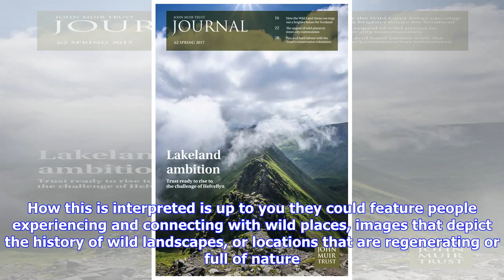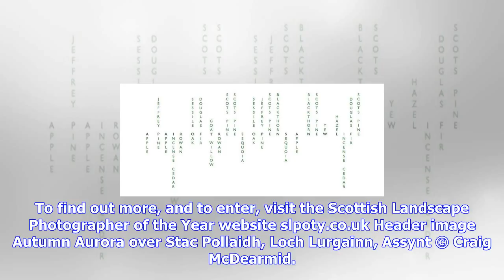Breaking News | John muir trust sets new living landscapes photographic challenge | the great outdo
John muir trust sets new living landscapes photographic challenge | the great outdoors

The John Muir Trust sponsors a new category in the 2018 Scottish Landscape Photographer of the Year ...